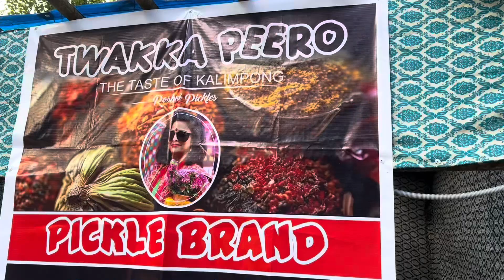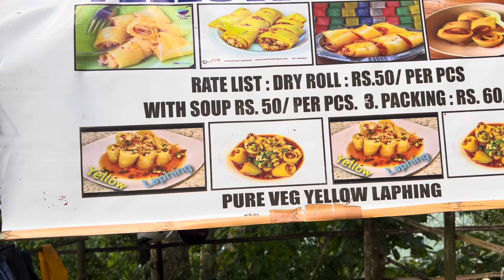Gorkhay Food Festival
The fes is being org by Akash Cooperative Society at Benzamin School Kalimpong on every Sunday. Different Traditional foods are available here. Plz enjoy this video .